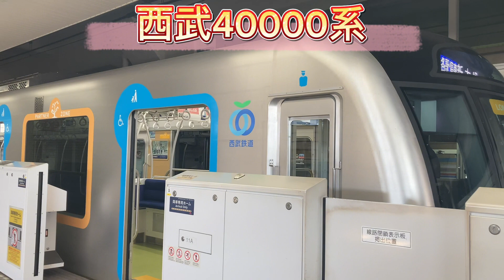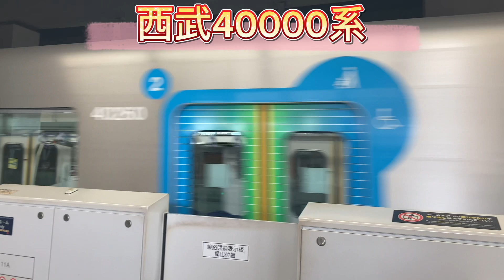新木場駅で撮り鉄！